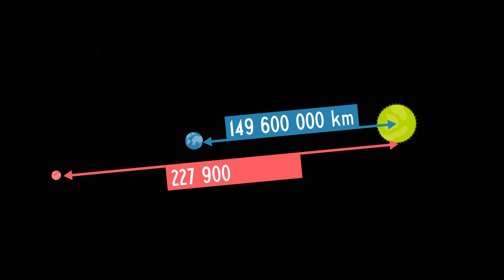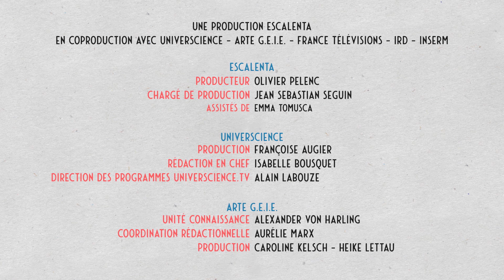On pourra bientôt vivre sur Mars | Data science vs Fake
On entend souvent dire que l'on pourra bientôt vivre sur Mars. Qu'en est-il réellement ? Allons voir les chiffres. Les Data Science déconstruisent les Fake news et autres idées reçues en donnant les chiffres à voir, au pixel près.

Un épisode de la série « Data science vs Fake » coproduite par Universcience, Arte GEIE, France Télévisions Education, IRD, Ministère de l'Enseignement Supérieur, de la Recherche et de l'Innovation et Escalenta.

Sources :
Données de la NSSDCA - NASA Space Science Data Coordinated Archive